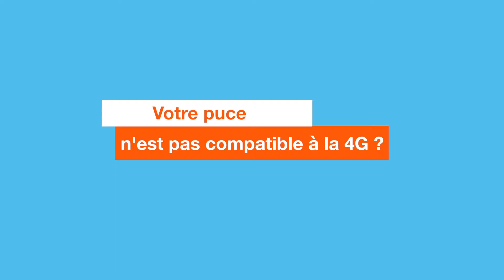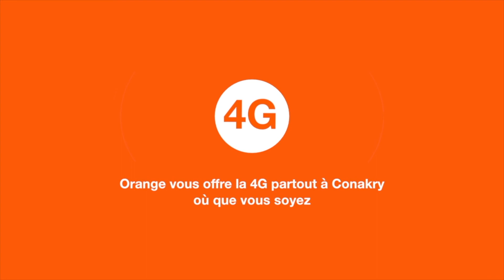Tuto 4G Orange Guinée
Ce tutoriel montre les étapes à suivre pour profiter de la 4G Orange Guinée.